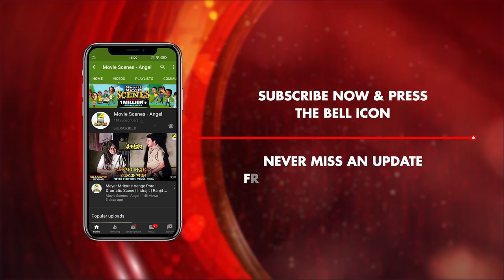বিয়েতে বাধা | Anup Kumar, Sandhya Roy | Nimantran | Movie Scene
Watch the Dramatic Scene "বিয়েতে বাধা" from Bengali full movie "Nimantran" on YouTube.The Bengali Film "Nimantran" was released in the year "1971". Directed by Tarun Majumdar. Starring Anup Kumar, Sandhya Roy, Nandini Maliya, Sandhya Rani, Kali Bannerjee, Jahor Roy, Pahari Sanyal, Haridhan Mukherjee.

Movie : Nimantran
Language : Bengali
Genre : Drama, Classic
Producer : Bharat Shumsher Jung Bahadur Rana
Director : Tarun Majumdar
Cinematographer : Sakti Bandopadhaya
Story : Bibhutibhushan Bandyopadhyay
Music Director : Hemanta Mukherjee
Lyricist : Chandidas, Rabindranath Tagore
Playback : Hemanta Mukherjee, Nirmalendu Chowdhury, Kanika Banerjee, Banasree Sen Gupta, Anup Ghoshal, Amar Pal, Geeta Chowdhury
Release : 1971
Star Cast : Anup Kumar, Sandhya Roy, Nandini Maliya, Sandhya Rani, Kali Bannerjee, Jahor Roy, Pahari Sanyal, Haridhan Mukherjee, Aparna Devi, Arun Mukherjee, Gyanesh Mukherjee Ajit Chatterjee, Monu Mukherjee

Synopsis:::
Hirendranath Ganguly or Hiru who lives in Kolkata comes to his aunt's house after his F.A. examination. There he meets a simple girl named Kumudini. She has lost her father. She and her mother stay in her uncle's house. Kumudini takes the uncle's goat for grazing in the field and sells the milk of goats. Everyone in the village loves her. Kumudini has a great intimacy with Sabitri, the daughter of village doctor named Dasarath Chatterjee. The village postmaster (Dayal) teaches Kumudini. Kumudini proposed the name of Hiru as a bridegroom of Sabitri. But gradually Kumu and Hiru come in close contact with each other .Dayal gives the proposal of Sabitri's marriage to Hiru to Kumudini's uncle. But Kumudini's uncle refused it as Hiru did not have the necessary social status. Hiru returns to the town with a broken heart. Then he manages a job in Rail at Jamalpur. There the boiler inspector Jatinbabu displays a great affection towards him. One day the boiler Inspector died in an accident. Before his death he informs Hiru that he is loaded with debt and gives him the responsibility of his ambitious daughter, Surama. Hiru gets married to her. But she is not satisfied with the domestic affairs. She expresses her problem to Hiru. Then Hiru resigns the railway job and leaves Jamalpur. After that he shifts to Munger and starts a business, He becomes a rich person by the dint of hard labour and intelligence. But he cannot give time and love to his wife. At that time his aunt writes a letter to him to take her to his house. Reaching there he comes to know that the husband of Kumudini is indifferent to her. Hiru wants to take Kumudini to him, but Kumudini does not agree to go. Then Hiru goes away and Kumudini looks at him with tearful eyes.